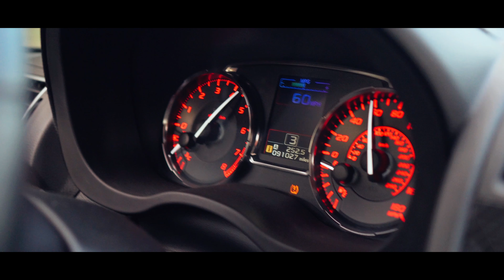Subaru WRX "THIS IS OUR TIME" | StadikMotion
Film from Detroit Michigan.